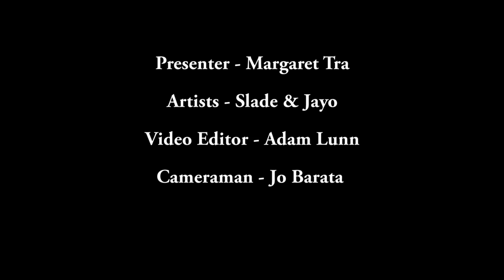Stimulate Your Soul Sessions with Yum Yum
Maggie Tra from Stimuate Your Soul interviews Sydney Hip-Hop/Delta Blues & Soul duo Yum Yum consisting of Natalie & Jayo. We chat to them ahead of their show with Tall Black Guy, what it's like to be a duo after being solo artists' and what new material they are working on.